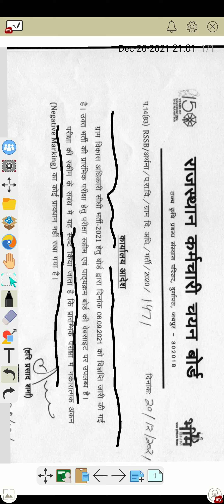VDO (GRAMSEVAK)EXAM 2021 LETEST Update Neg. Mark yes or No